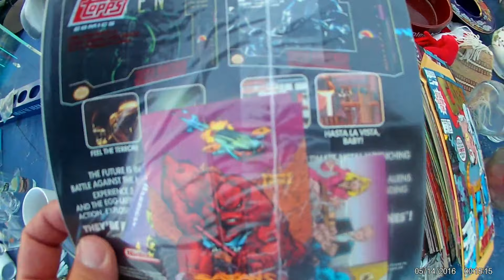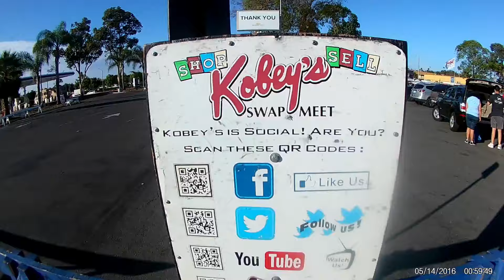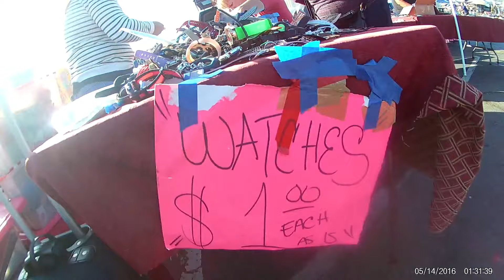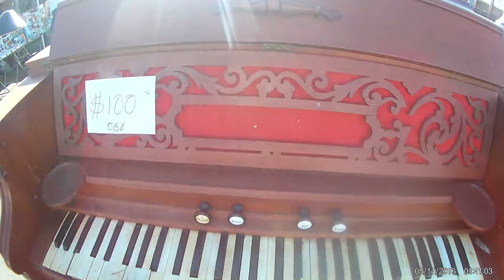antiguedades swap meet flea market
antiguedades y mas flea market salen cosas interesantes en ek swap meet